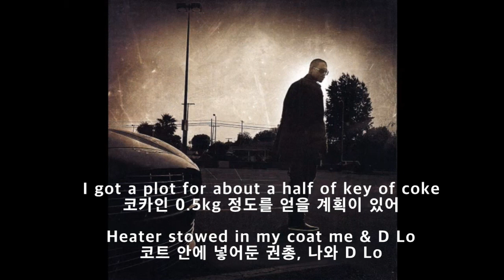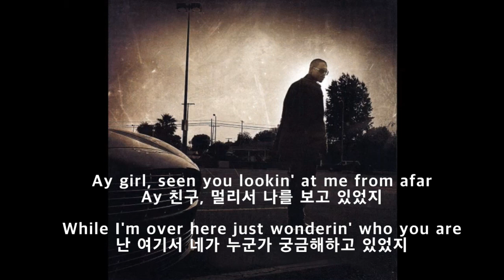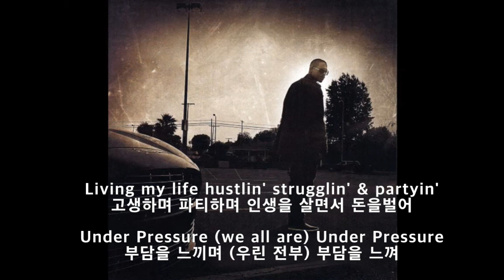KURUPT- UNDER PRESSURE (가사해석)